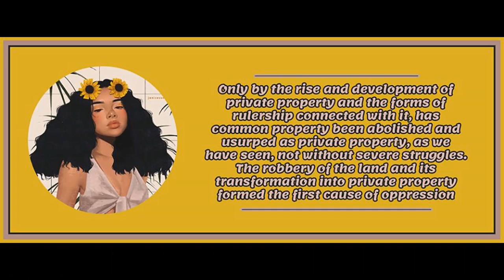Chapter 22 from Woman & Socialism by August Bebel